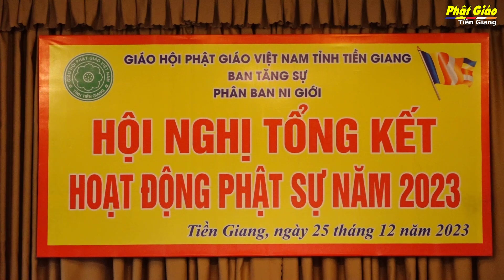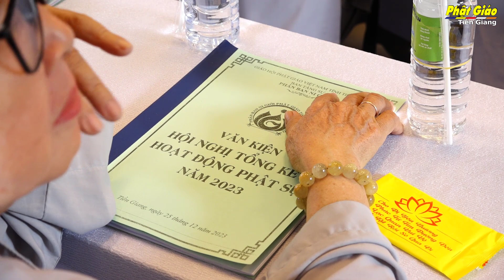Tiền Giang[Video]: Phân ban Ni giới tỉnh tổ chức Hội nghị tổng kết Phật sự năm 2023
Buổi chiều ngày 25/12/2023 (nhằm ngày 13/11 năm Quý Mão), tại Văn phòng Phân ban Ni giới (PBNG) tỉnh (chùa Tịnh Nghiêm, ấp Mỹ An, xã Mỹ Phong, TP.Mỹ Tho, tỉnh Tiền Giang) PBNG tỉnh Tiền Giang đã tổ chức Hội nghị tổng kết công tác Phật sự năm 2023 và đề ra Phương hướng hoạt động cho năm 2024.